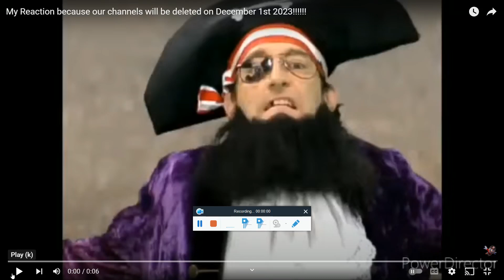My Reaction To (BAD THING) #5